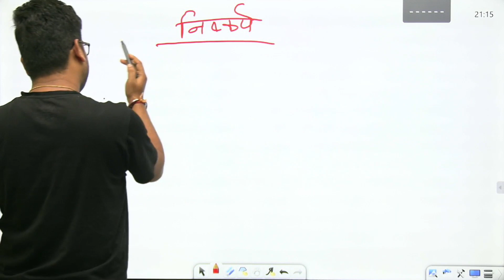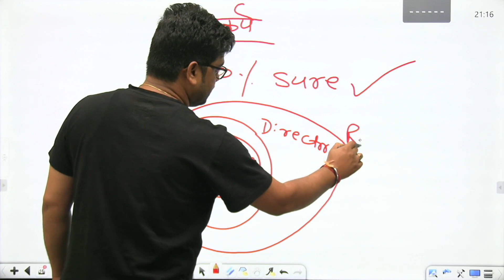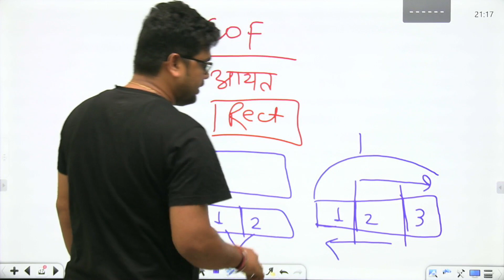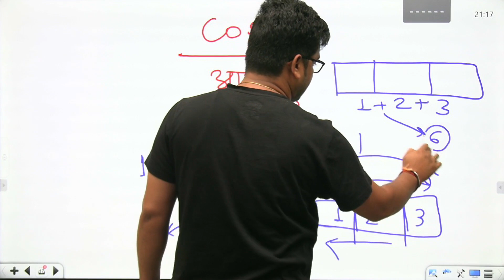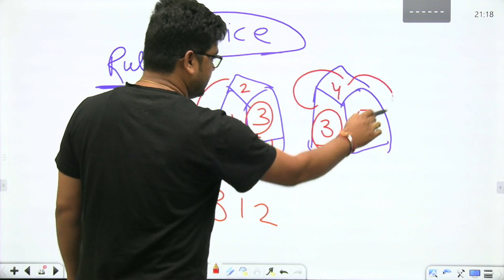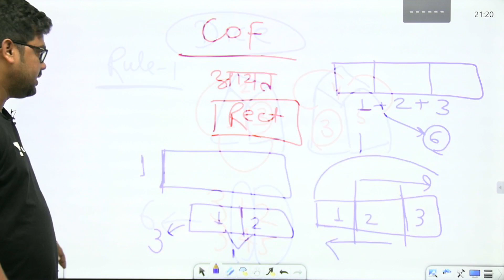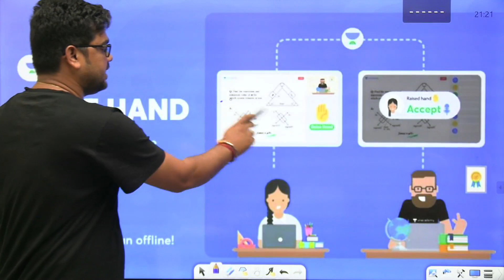कथन-निष्कर्ष | COF | DICE | Calendar जबरदस्त Tricks, चुटकियों में हल करना सीखें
1. Learn from your favorite Educator
2. Dedicated DOUBT sessions
3. One Subscription, Unlimited Access
4. Real-time interaction with Educators
5. You can ask doubts in the live class
6. Limited students
7. Download the videos & watch them offline